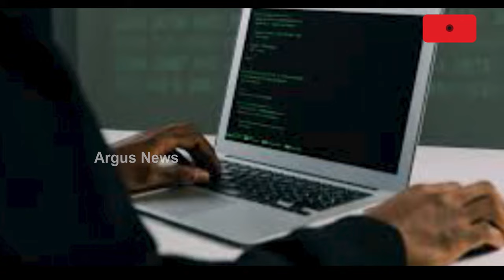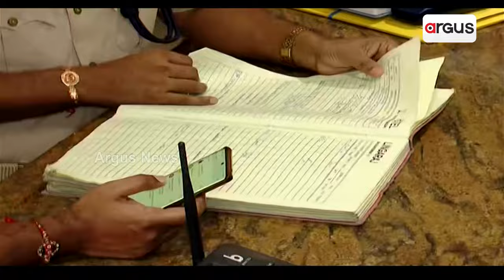ଖୋଲୁଛି ସିମବକ୍ସର ଦେଶ-ବିରୋଧୀ ଗୁମର || Sim Box || illegal Activities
ଖୋଲୁଛି ସିମବକ୍ସର ଦେଶ-ବିରୋଧୀ ଗୁମର । କଟକ-ଭୁବନେଶ୍ବରରୁ ସିମ୍ ବକ୍ସ ଜବତ ପରେ ସାମ୍ନାକୁ ଆସିଲା ଚାଞ୍ଚଲ୍ୟକର ତଥ୍ୟ । ଝାଡ଼ଖଣ୍ଡରେ ରହିଛି ଆଉ କିଛି ସିମ୍-ବକ୍ସ । ରିମାଣ୍ଡରେ ରାଜୁ ମଣ୍ଡଳକୁ ପଚରା ଉଚୁରା ପରେ ଅନେକ ତଥ୍ୟ ଆସିଛି ସାମ୍ନାକୁ । ରେଡ୍ ପାଇଁ ଝାଡଖଣ୍ଡ ଯାଇଛି ଓଡ଼ିଶା ପୋଲିସର ସ୍ବତନ୍ତ୍ର ଟିମ୍ ।